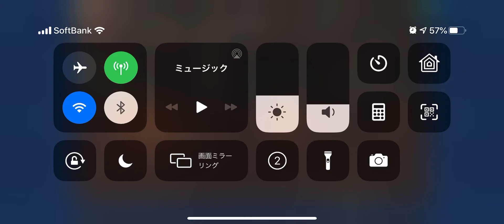FGO クレーム対応「ゴールド・コレクター」の挑戦 PART.5